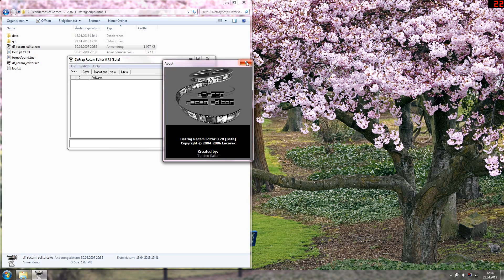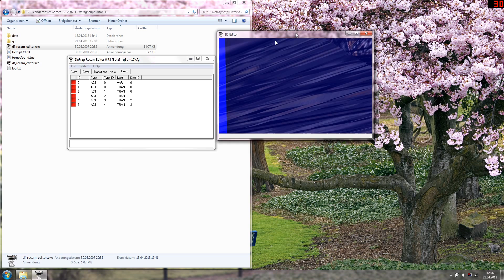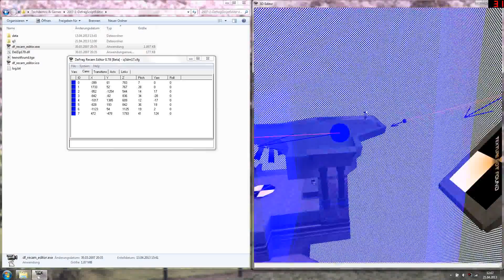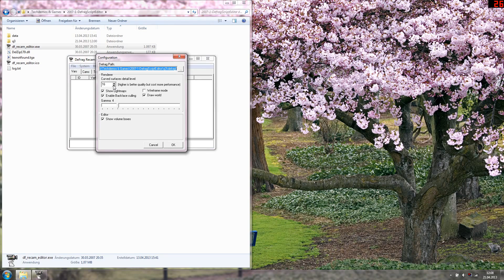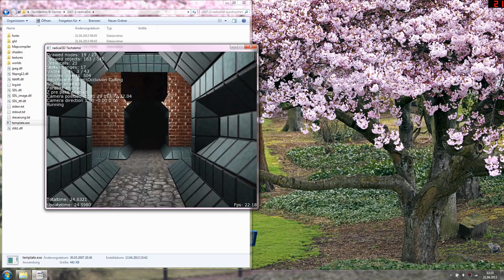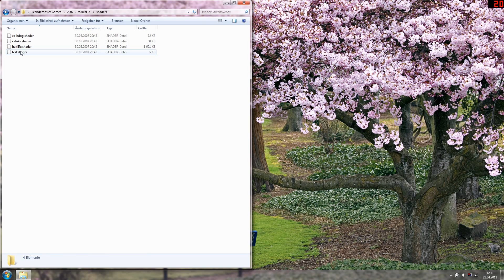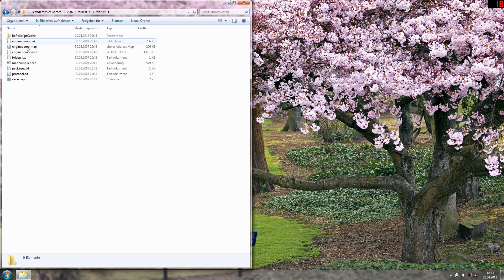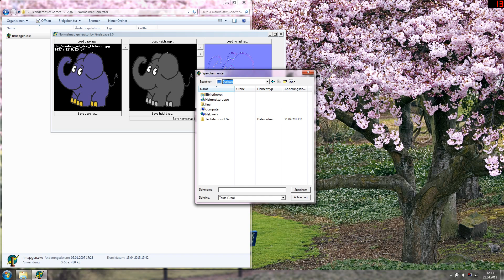Part 4 - Finals Showcase of Realtime/Game Applications made in 2007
This video-series is a showcase of my realtime/game applications i created in the past. All these applications was made to learn 2d,3d,opengl,graphics and game programming, and advanced programming, techniques, algorythmns, etc.

In this video i show you the next part for the applications made in 2007.

Greetings Final